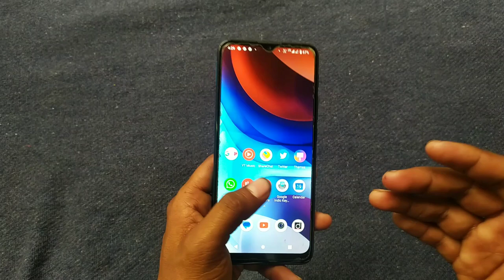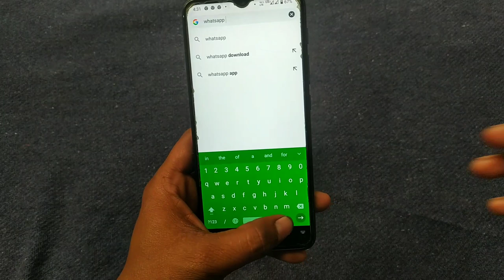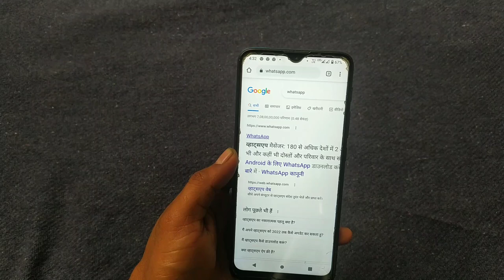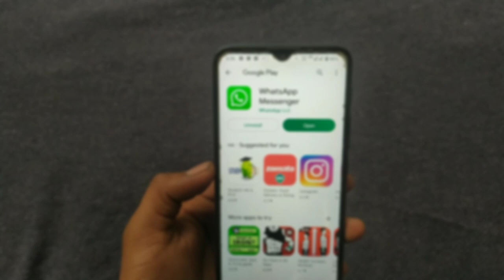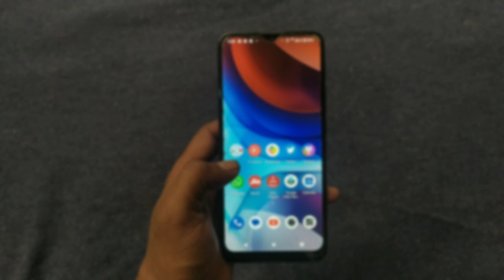WhatsApp Pe channel Kaise Banaye | how Create New WhatsApp Channel?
Dosto is video me maine apko whatsapp ke bare me bataya hai jo whatsapp me new features update aaya hai jo ki ye update whatsapp me pahle beta me tha
ab is Update ko stable?

 ●Your Queries●

WhatsApp Pe channel Kaise Banaye
how Create New WhatsApp Channel

how do you want the next video
bye bye